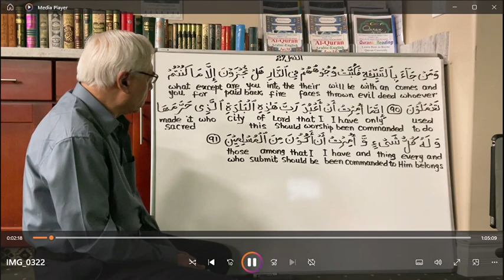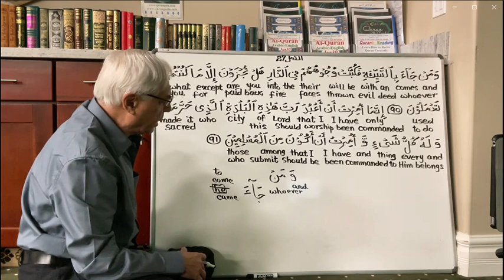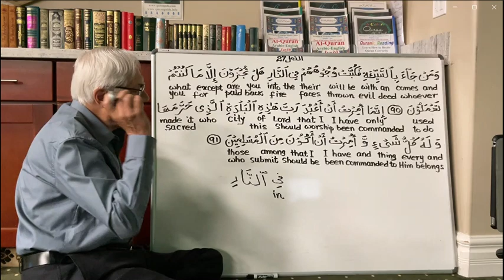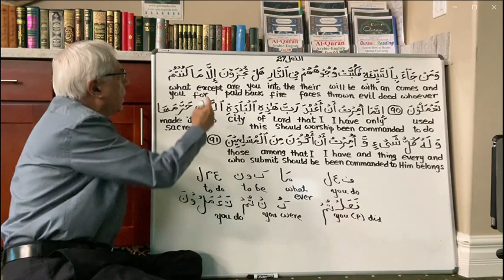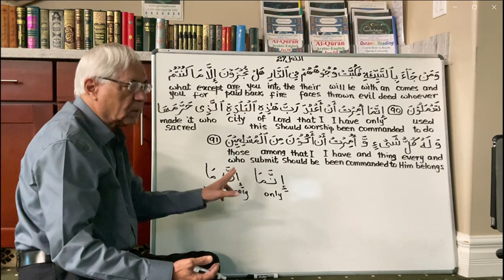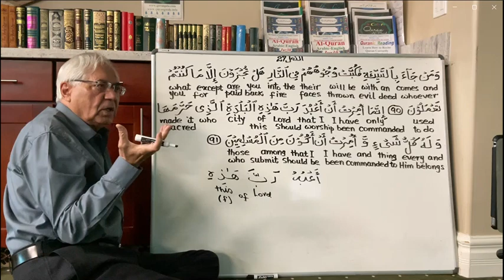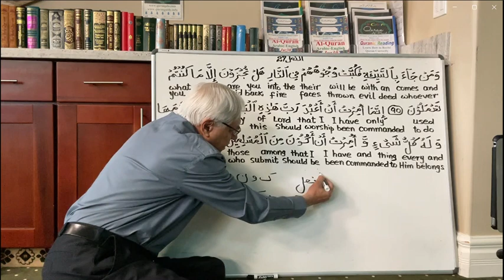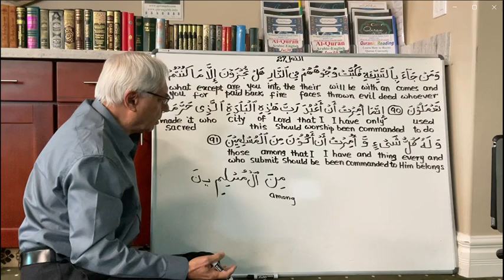Understanding AlQuran in Arabic Surah 027 AnNamal Aayats 90-91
Surah 027 AnNamal Aayats 90-91
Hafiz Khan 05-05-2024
A linguistic grammatical-vocabulary-aerabic study